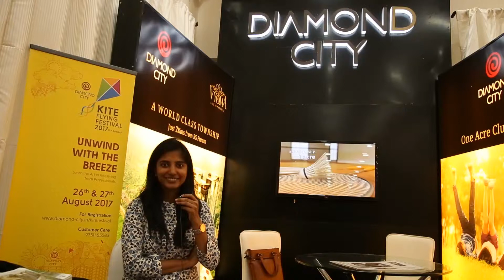Wedding Vibes Season 5 - 2017 | Aishwarya Diamond City Developers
Mark1 Events presents to you, Wedding Vibes- The ultimate wedding expo - now in Coimbatore .
        Wedding Vibes Season 6 the ultimate wedding exhibition is all set for the people of Coimbatore for the fifth consecutive year that brings along and everything for a bride, groom and their family under one roof.